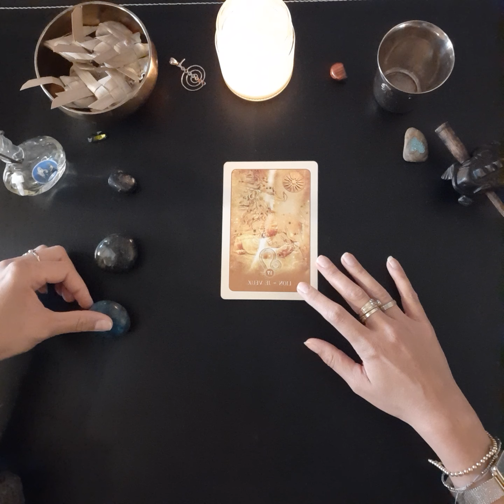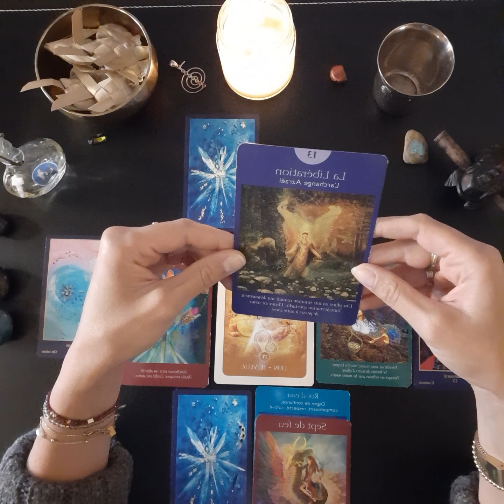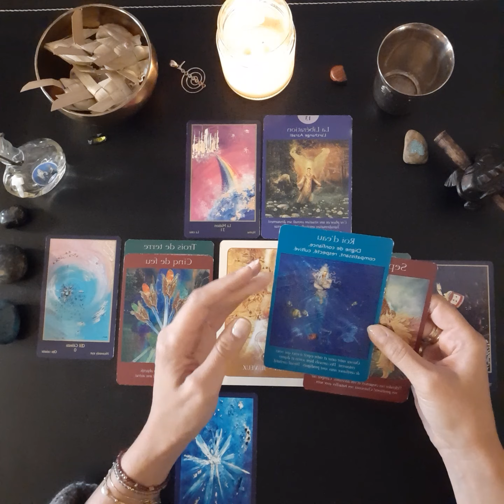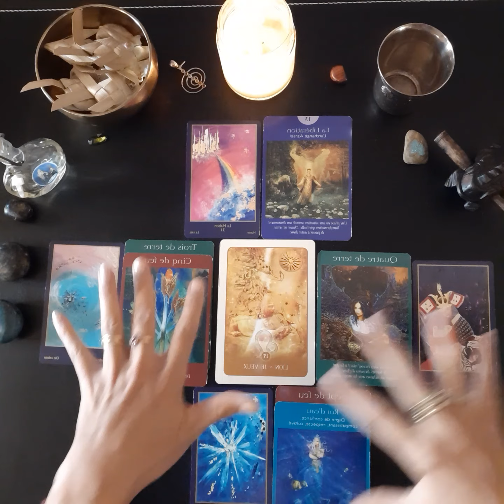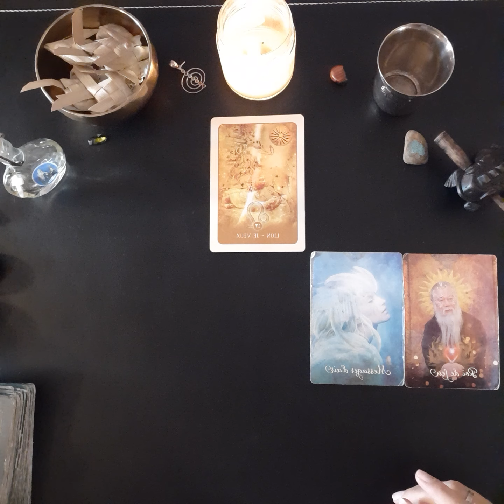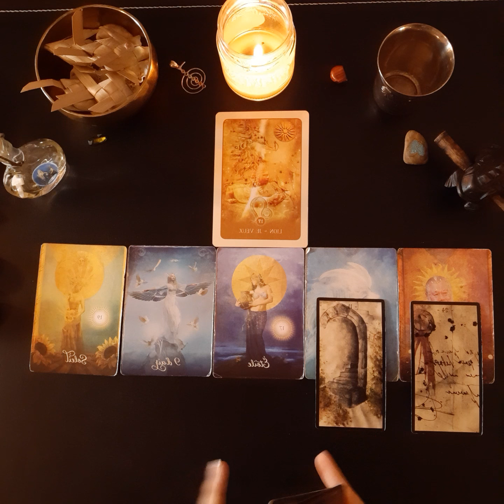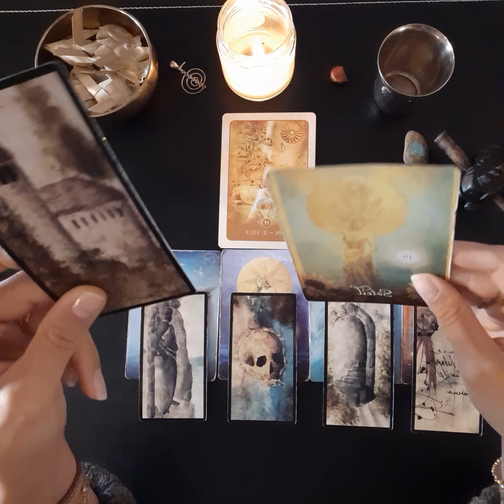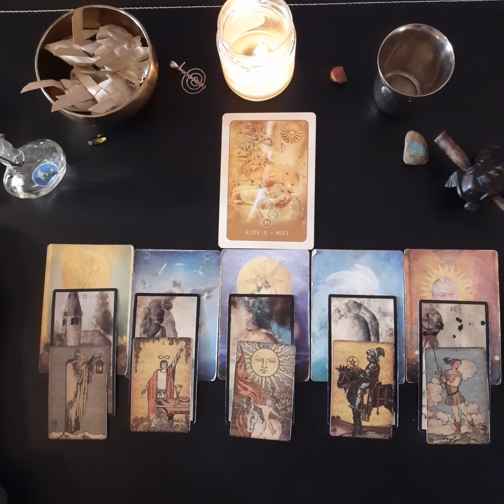lion octobre 2020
Gaya

- Le tarot des Anges de Doreen Virtue (Editions Exergue)

- Tarot de la bienveillance de Colette Baron Raid

- Cartes divinatoires d'Algariel d'Alcide Nathanaël

- Pam's vintage tarot de Pamela Coleman Smith